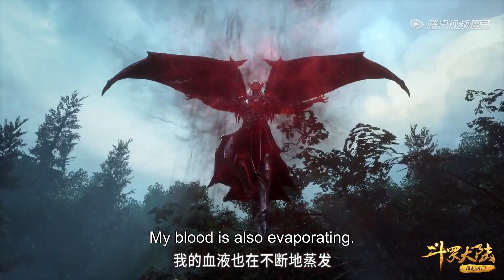【斗罗大陆 Soul Land】EP207 Clip 限制使用魂环技能，竟被唐三轻易化解？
00:00 Download "WeTV/Tencent Video (for The US)" APP Watch More Episodes
01:00 Join Membership Watch Full in Advance